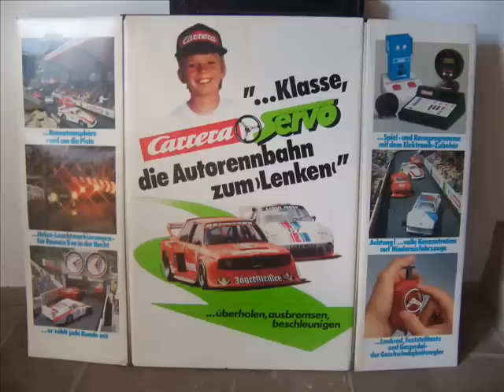Servo-Treffen 2004-2006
Zufällige Aufnahmen von den bundesweiten Carrera-Servo-Treffen zwischen 2004 und 2006 in Homberg/Efze.